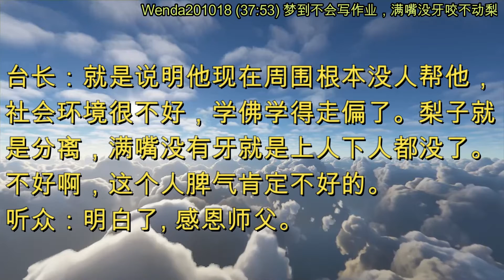梦到不会写作业，满嘴没牙咬不动梨 (节目录音&字幕) 2020年10月18日《玄艺问答》Wenda201018 (37:53)